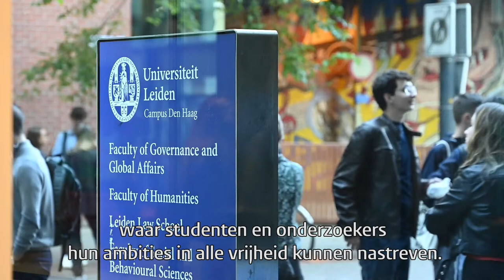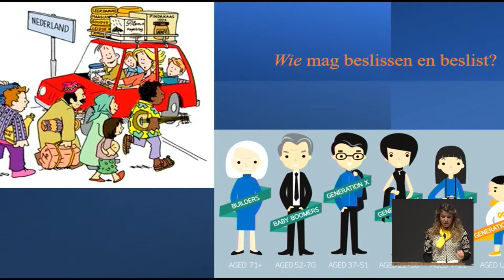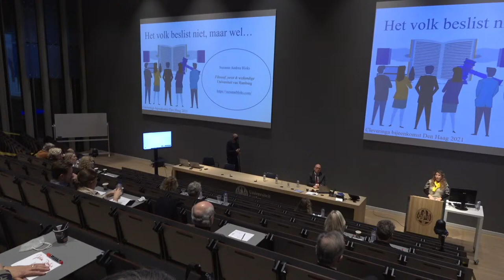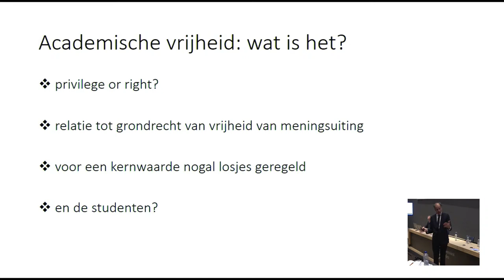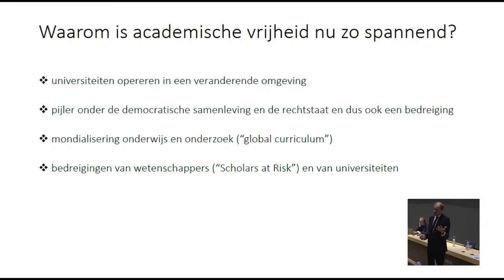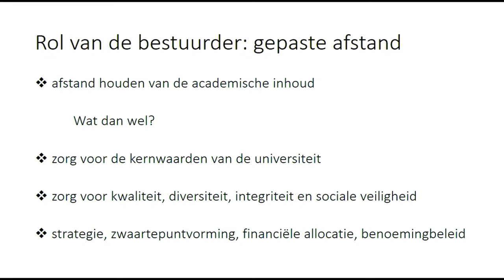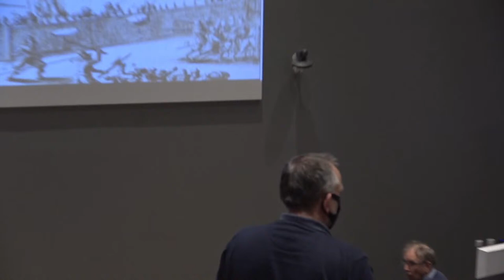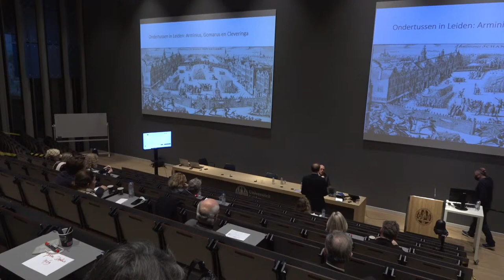Cleveringa lezing 2021 vanuit Wijnhaven, Den Haag. Universiteit Leiden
Spreker: prof.dr. Carel Stolker De academische vrijheid in de knel?
Studentspreker: Suzanne Bloks 'Waarom het volk niet beslist'